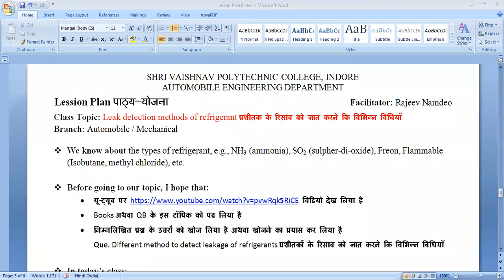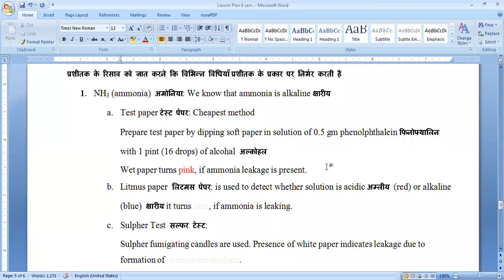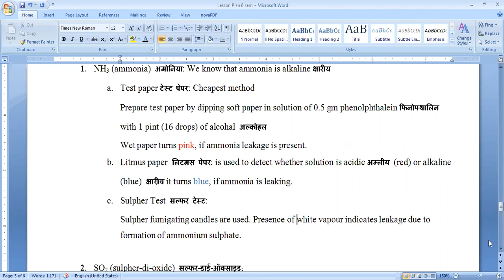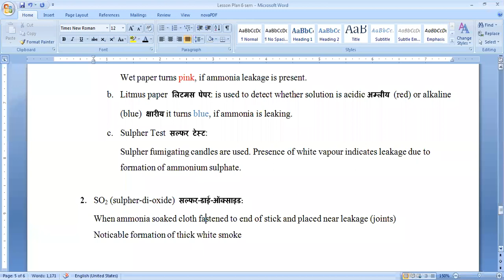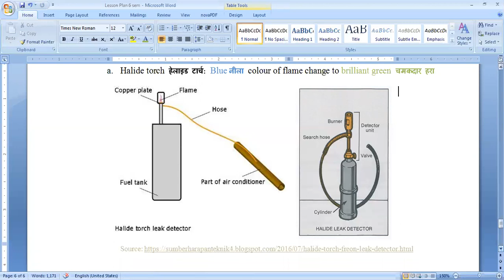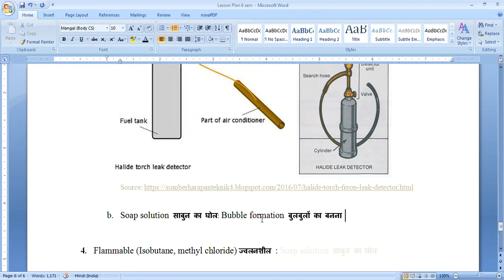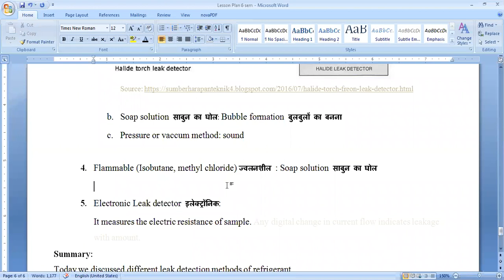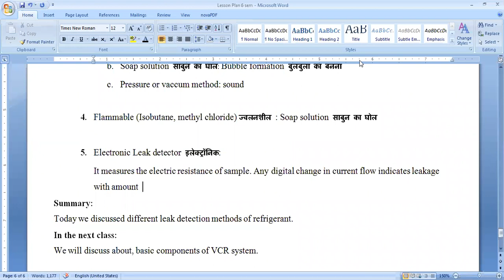62106: Refrigerant Leak Detection Methods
Various Leak Detection Methods for different refrigerants are discussed